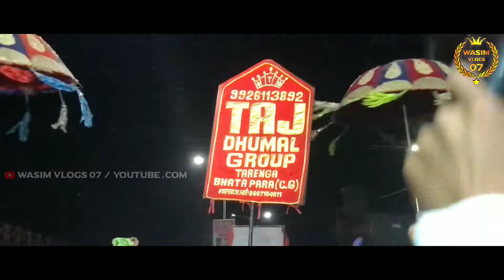Taj Dhumal Bhatapara - Song तेरी जवानी बड़ी मस्त मस्त है ❣️ Best Performance - Bhatapara Urs 2022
Program - Bhatapara Urs 2022